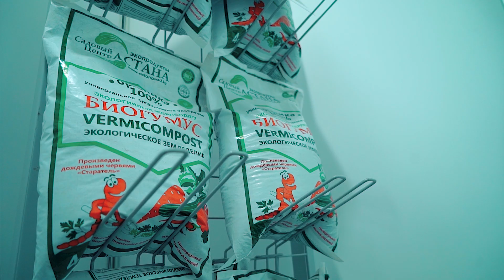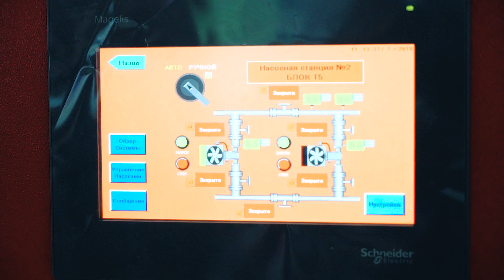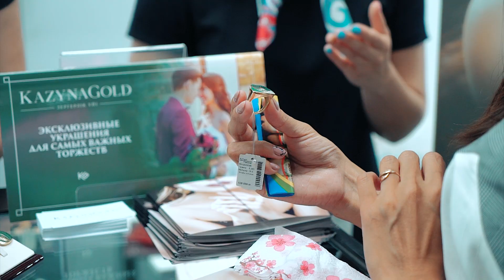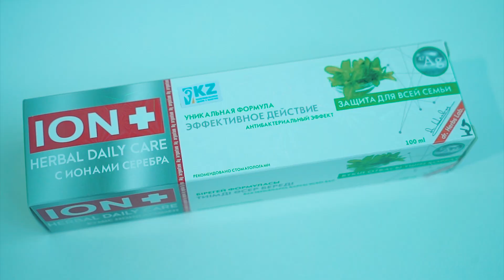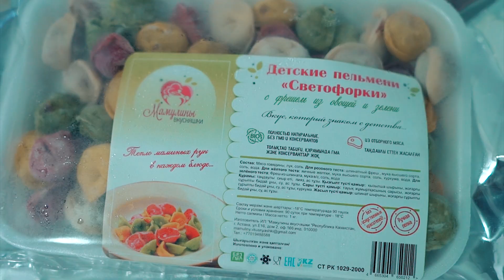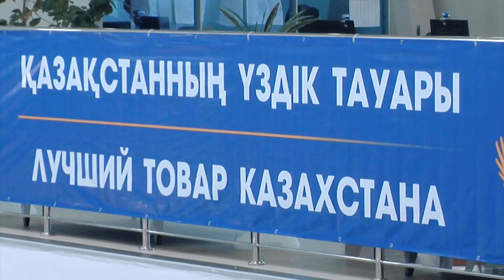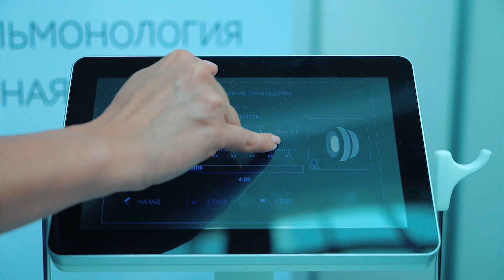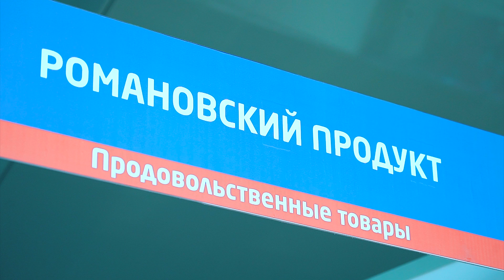ЛУЧШИЙ ТОВАР КАЗАХСТАНА: Астана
В Астане состоялся ежегодный региональный конкурс-выставка «Лучший товар Казахстана». В нем приняли участие 72 столичные компании. В номинации «Лучшие товары производственного назначения» участвовали 22 компании, в категории «Лучшие товары для населения» – 36, в «Лучшие продовольственные товары» – 14.

«Атамекен».